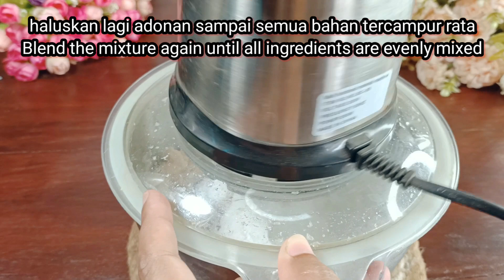Punya Kubis Dan Ayam, Dibikin Siomay Saus Kacang Enak Banget.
hai semua, masih tetap menyesuaikan dengan musimnya ya. Karena disini setiap hari sudah hujan. jadi kita bikin makanan yang cocok dinikmati saat musim hujan. Kita olah kubis dan ayam menjadi siomay yang enak banget beserta saus kacangnya. oke kita langsung saja tonton videonya ya, terima kasih 🙏☺️

Bahan bahan :
1 kuntum kubis
300 gram ayam tanpa tulang
150 gram tepung tapioka
4 siung bawang putih dihaluskan
1/2 sdt garam
1/2 sdt merica bubuk
1 sdt kaldu bubuk rasa jamur
1 sdt kaldu bubuk rasa ayam
2 - 3 sdm gula pasir
1,5 sdt kecap asin
1 sdt saus tiram
Beberapa kotak es batu atau 50 - 100 ml air es
5 batang daun bawang

Baham saus kacang :
60 gram kacang tanah yang sudah digoreng
2 siung bawang putih yang sudah digoreng
4 cabe rawit, yang sudah digoreng
2 cabe merah besar yang sudah digoreng
1/4 - 1/2 sdt garam
3 - 4 sdm gula pasir ( sesuaikan selera )
1 sdm kecap manis

Ingredients :
 1 head of cabbage
 300 grams boneless chicken
 150 grams tapioca flour
 4 cloves of garlic crushed
 1/2 tsp salt
 1/2 tsp ground pepper
 1 tsp mushroom flavored stock powder
 1 tsp chicken flavored stock powder
 2 - 3 tablespoons granulated sugar
 1.5 tsp salty soy sauce
 1 tsp oyster sauce
 Several boxes of ice cubes or 50 - 100 ml of ice water
 5 spring onions

 Peanut sauce ingredients:
 60 grams of fried peanuts
 2 cloves of garlic that have been fried
 4 cayenne peppers, which have been fried
 2 large red chilies that have been fried
 1/4 - 1/2 tsp salt
 3 - 4 tablespoons granulated sugar (adjust to taste)
 1 tbsp sweet soy sauce
 -/+ 200 ml water